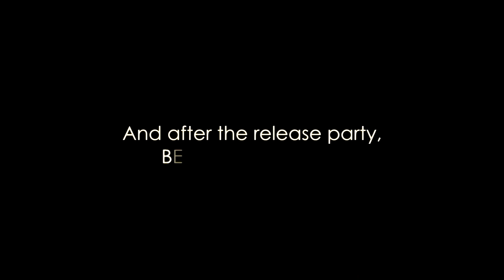Aligator - Fist Pump (The Release Party & The Tour)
GET YOUR FULL "FIST PUMP" VERSION NOW!!